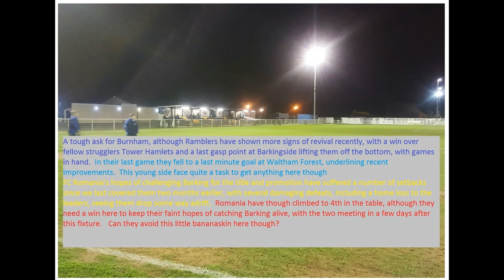FC Romania 5-2 Burnham Ramblers. Essex Senior League. Wed22Feb2017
A pulsating encounter at Cheshunt's Theobalds Lane, as struggling Burnham produce a shock fightback, but FC Romania still have enough to keep their title and promotion hopes alive